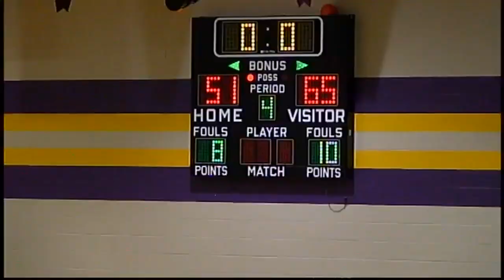SHS vs Central Lyon 2 11 2011 2